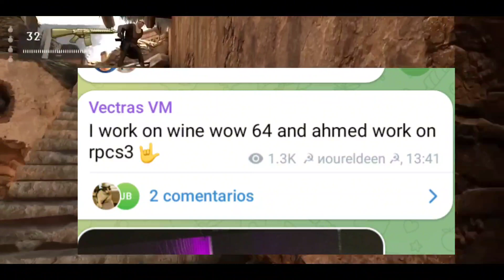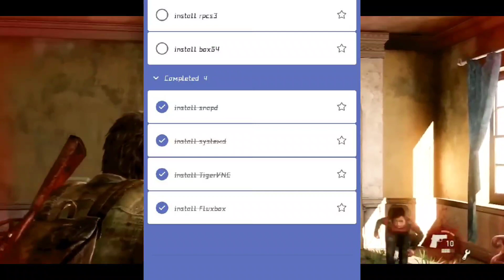EMULADOR DE PLAYSTATION 3 EN ANDROID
Vectras VM
Alto el fuego ahora

Canal de telegramas Ultima versión Licencia de software

¡Bienvenido a Vectras VM! Una aplicación de máquina virtual para Android basada en QEMU que le permite emular varios sistemas operativos, incluidos: Windows, MacOS, Linux y Android.

Por ahora, no hay tutoriales oficiales para Vectras VM y no los habrá hasta que se lance la versión 2.8. Sin embargo, puedes pedir ayuda en nuestro grupo de Telegram en cualquier momento.